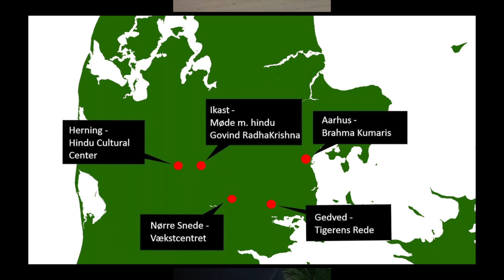Dialogroadtrip i Jylland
På dialogroadtrip i Jylland med Danmission IKON